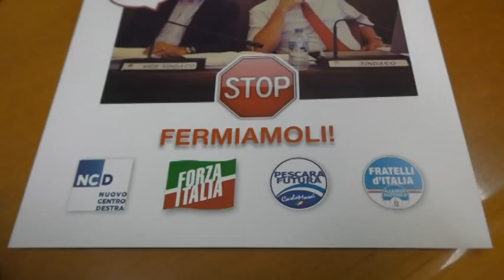Il volantino contro il caro parcheggi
Il centrodestra presenta una serie di iniziative contro le scelte che sta facendo l’amministrazione Alessandrini-Del Vecchio. 5000 volantini saranno distribuiti ai cittadini di Pescara per ricordare che, dal primo luglio, saliranno anche le tariffe dei parcheggi.